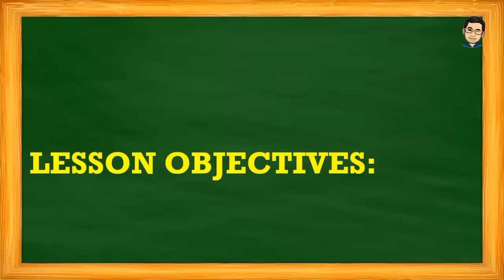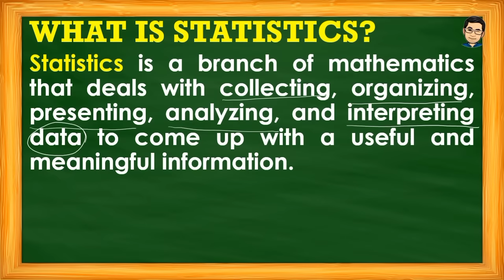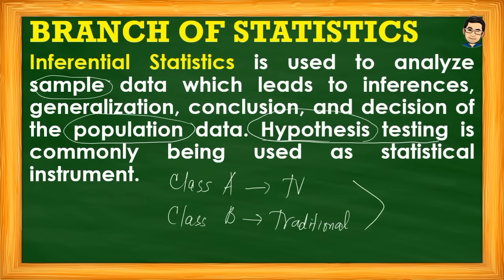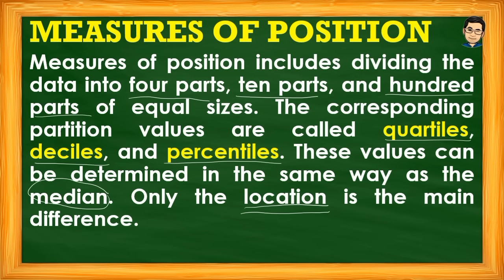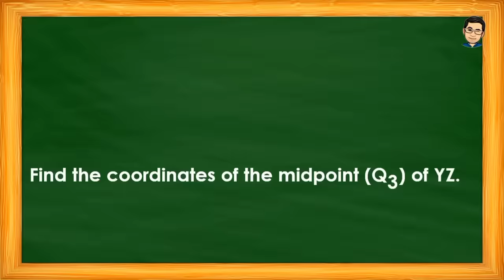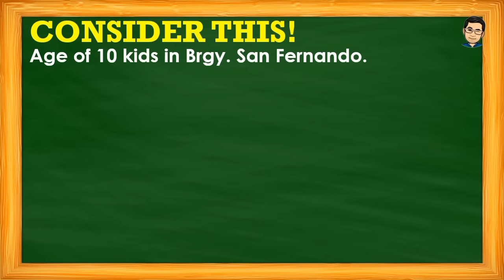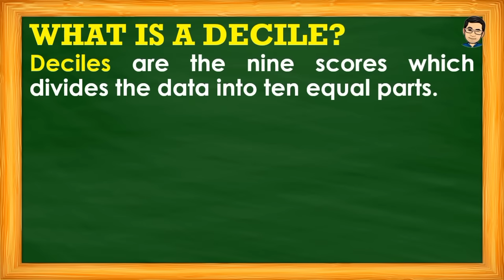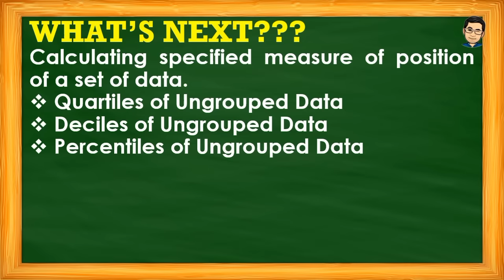ILLUSTRATING MEASURES OF POSITION (QUARTILES, DECILES, AND PERCENTILES) | MATH 10 QUARTER 4